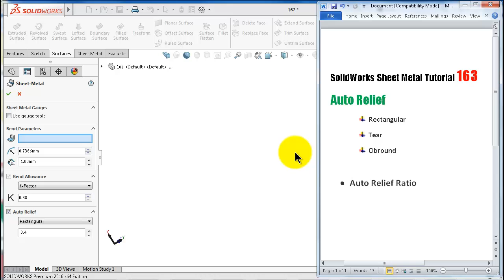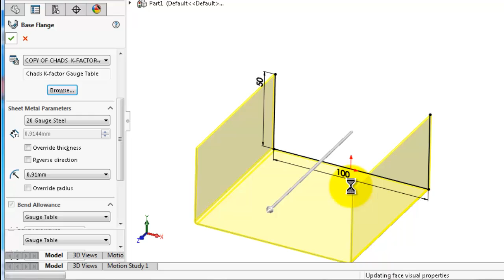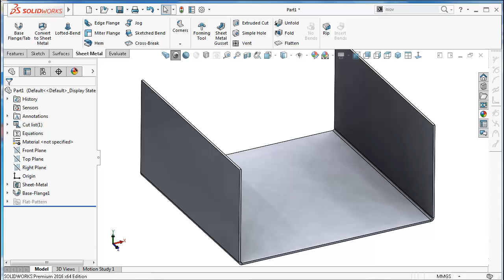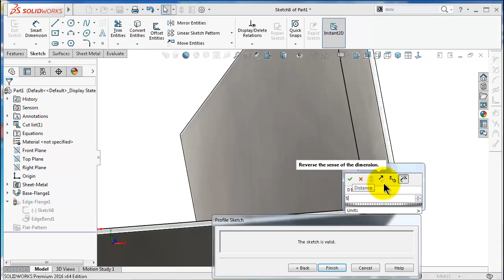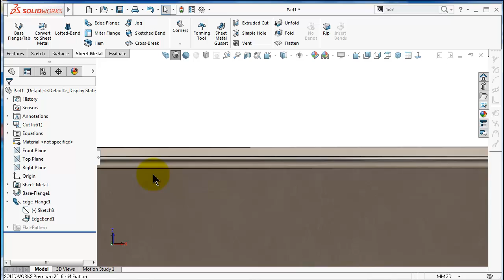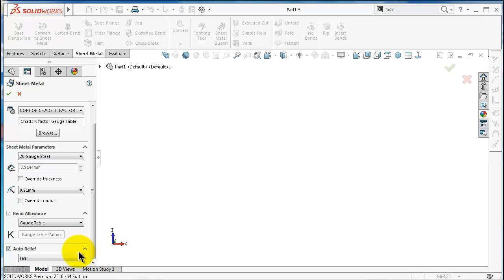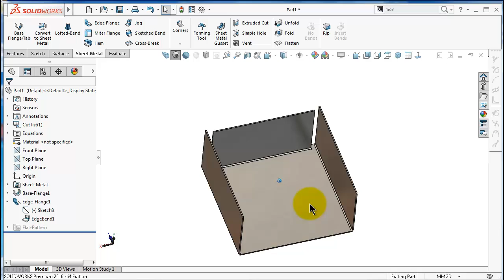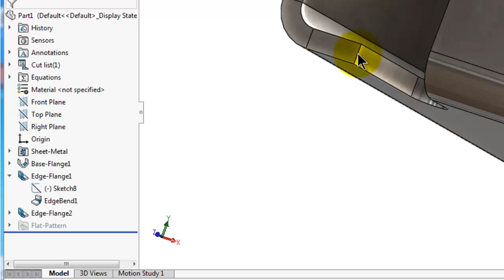163 SolidWorks Sheet Metal Tutorial: Auto Relief, types, using, auto relief ratio, cases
163 SolidWorks Sheet Metal Tutorial: Auto Relief, types (rectangular, tear, obround), using, understanding auto relief ratio, cases when relief not working

This Channel contains topics about:

- SolidWorks Sketch
- SolidWorks Surface
- SolidWorks Motion
- SolidWorks Weldments
- SolidWorks Mold Design
- SolidWorks Simulation
And MORE